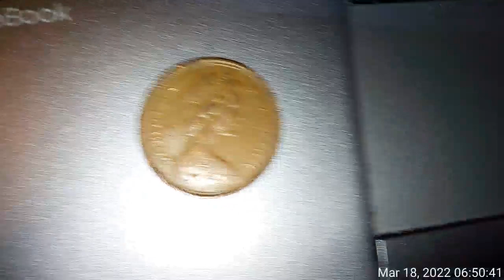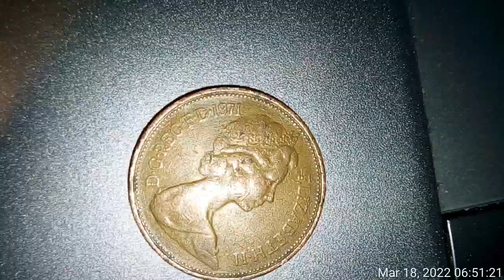TimeVideo 20220318 065019